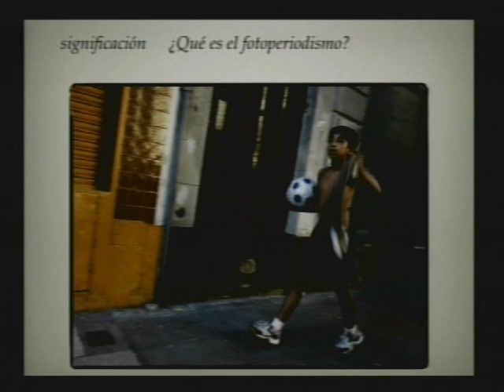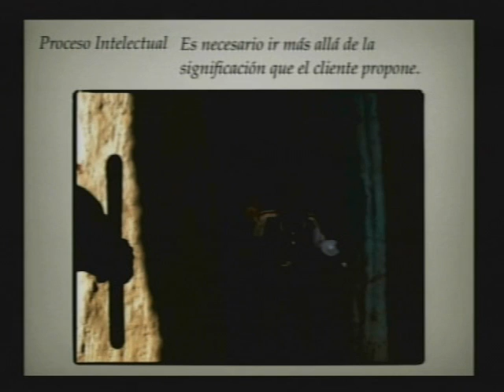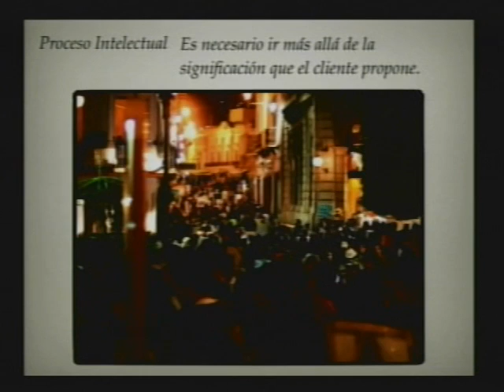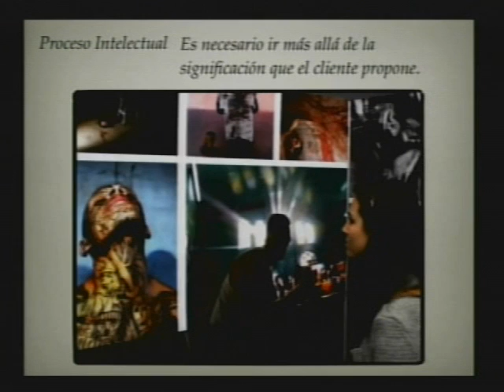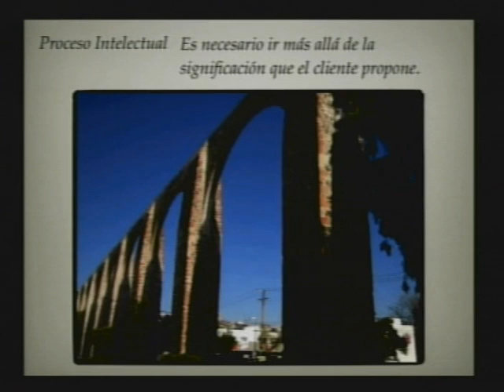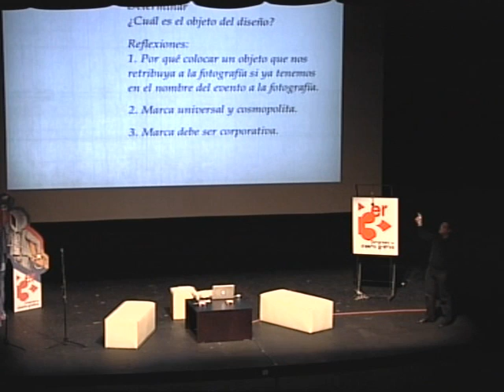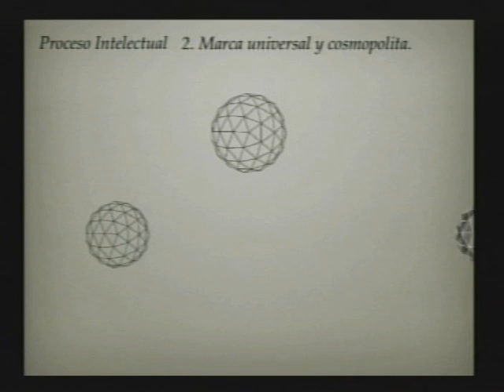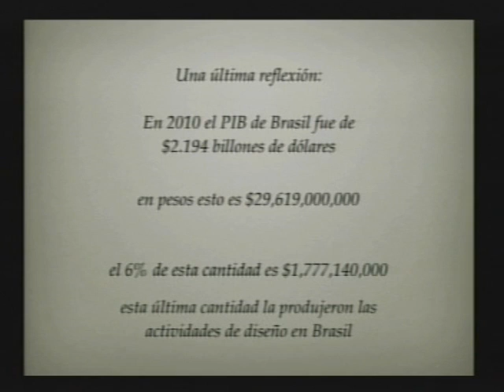TV Encuadre - Mtro. Jose Antonio Olvera Servín - Parte 6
3er Congreso de Diseño Gráfico
Universidad Autónoma de Ciudad Juárez